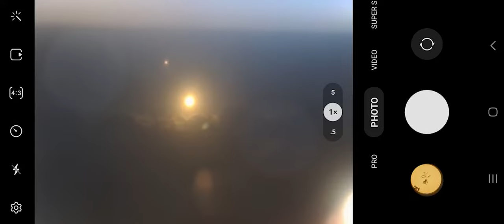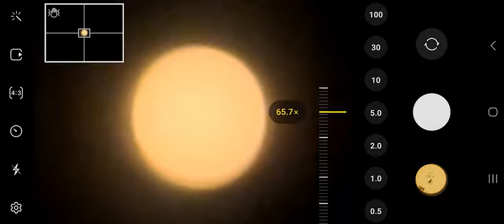Dikkat Sakin Filitresiz Denemeyin!!! Gunese teleskopla bakmak 4k Hd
Gunese teleskopla baktigimizda ne goruruz ? Bu videoda cesitli teleskoplarla Gunesin gorsellerini sizlere  gostermek istedim.
Gunesin Teleskoplarla nasil gorundugu hakkinda fikir sahibi olmak istiyorsaniz hadi videoa:)